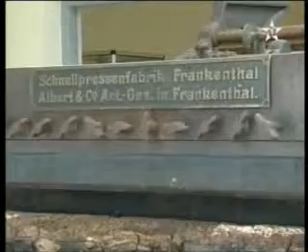ذكرى استرجاع سيدي إفني